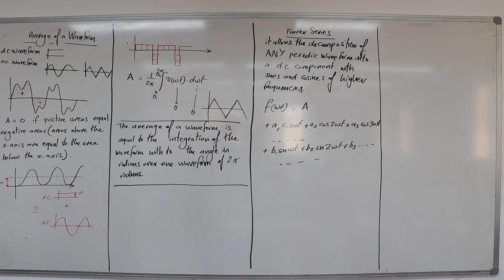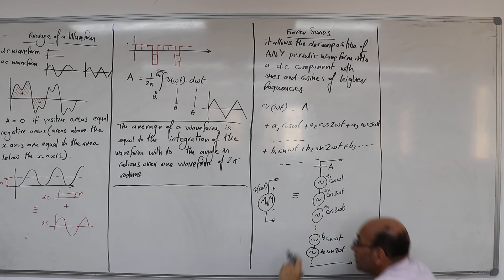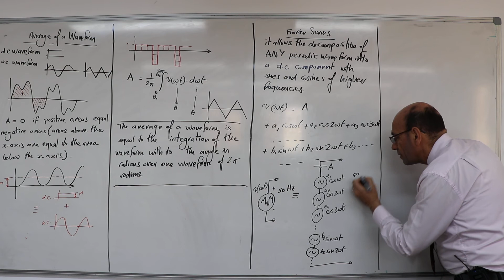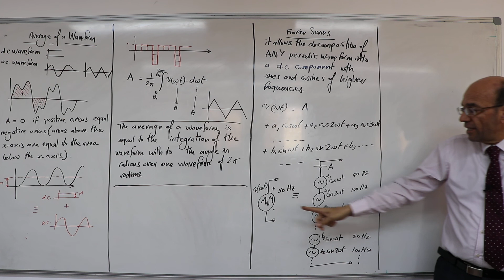The Analogy to Connecting Voltage Sources in Series, 25/11/2019